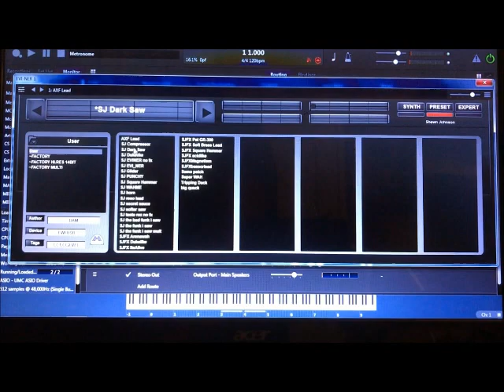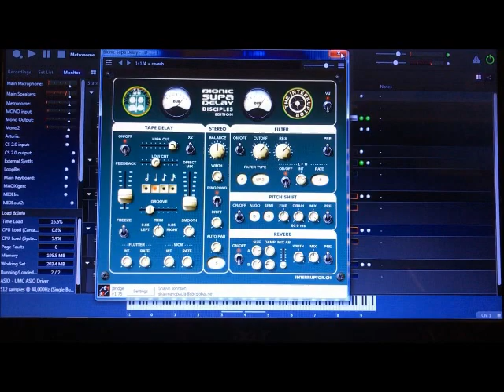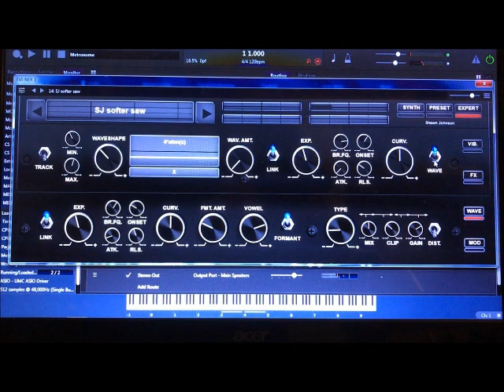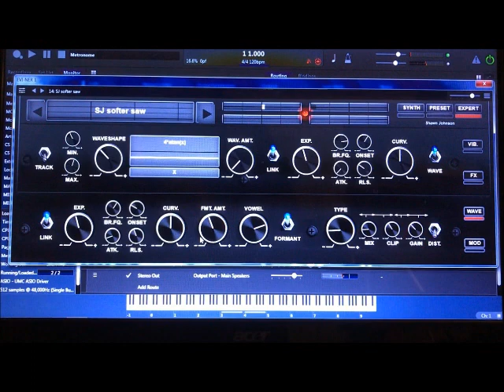What's this EVI-NER thing?!? (no talking)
Long video showing some of the different features of the EVI-NER wind synth plugin and some of the sounds/patches I like...below is a link to where you can purchase this plugin. It's only $15. For Windows or Mac (you might ask about whatever Mac OS you're on though...). It's essentially hard wired so breath (CC:02) is controlling the filter frequency and velocity. However, you could map other controls like a programmable knob to CC:02 and it works really well.
If you would like to send an individual donation, here's a link to my PayPal account
Here's a link to my music page at Bandcamp